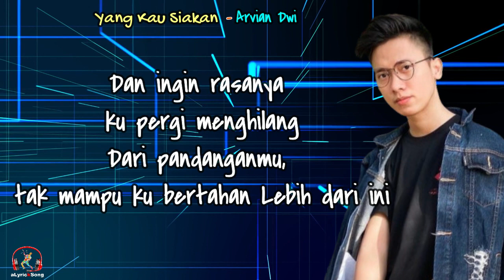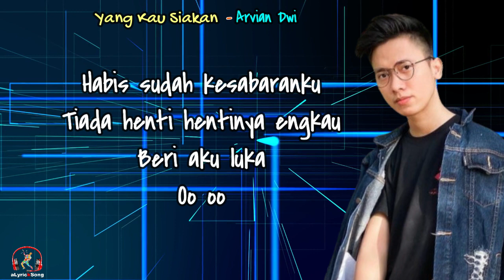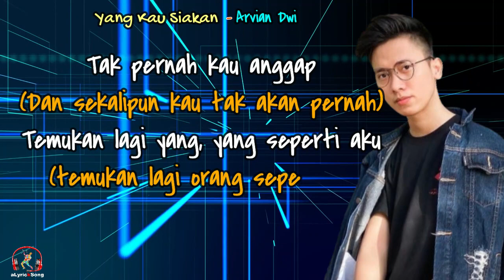Yang Kau Siakan - Arvian Dwiwfp (Lirik lagu)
Yang Kau Siakan
Arvian Dwi
Lirik
Ku berhenti mencari tahu kabarmu
Meski berat untuku
Bohongi rasa ini

Dan ingin rasanya
ku pergi menghilang
Dari pandanganmu,
tak mampu ku bertahan
Lebih dari ini

Coba lah sejenak menjadi aku
Kelak rasanya nanti kau kan tahu
Semua pengorbananku, kasih sayangku
Tak pernah kau anggap

Dan sekalipun kau tak akan pernah
Temukan lagi orang sepertiku
Kenang lah diriku sebagai
Seseorang yang  engkau siakan, o o

Habis sudah kesabaranku
Tiada henti hentinya engkau
Beri aku luka
Oo oo

Kuharap kepergianku
bisa buatmu mengerti
Ketulusan yang tak di hargai

Uwoo uwoo uwoo
(Semua pengorbananku)
(Kasih sayangku)

Temukan lagi yang, yang seperti aku
Kenal lah diriku sebagai woo woo

Kenal lah diriku sebagai
Seseorang yang engkau siakan